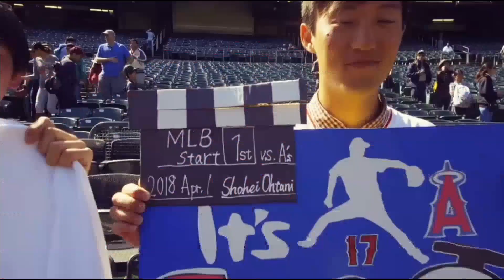202100720 大谷翔平 プロモーション